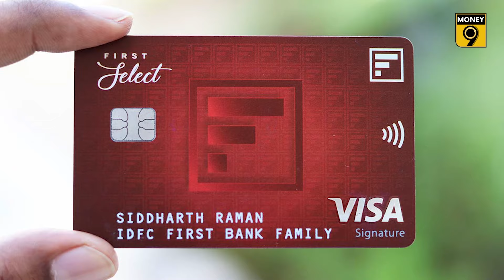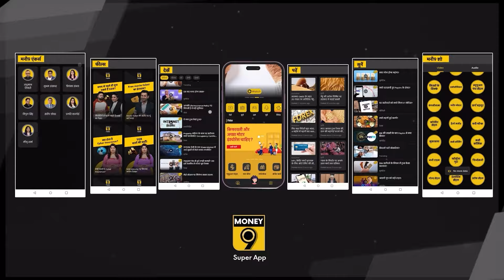HDFC Credit Card वालों को होगा नुकसान, 1 सितंबर से बदलेंगे नियम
HDFC Bank ने अपने क्रेडिट कार्ड के रिवॉर्ड पॉइंट्स सिस्टम में कुछ बदलाव किए हैं, जो 1 सितंबर, 2024 से लागू होंगे. आइए जानते हैं कि क्रेडिट कार्ड यूजर्स को क्या नुकसान होने वाला है.